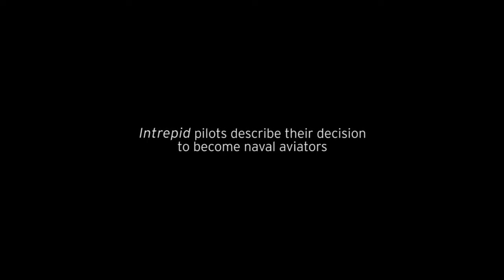Why Did You Become A Naval Aviator?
Intrepid pilots describe their decision to become naval aviators.